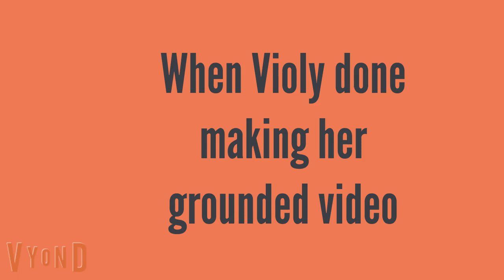Violy makes grounded videos out of her parents/ grounded d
violy made a grounded videos out of her parents. Why? Because they every time grounds her. Then when her parents watched YouTube. They saw the video and got shocked. Then when they got mad, they called violy that why did she made grounded videos out of them. Then she got grounded.

Lesson: Never make Grounded video out of your parents. And others.